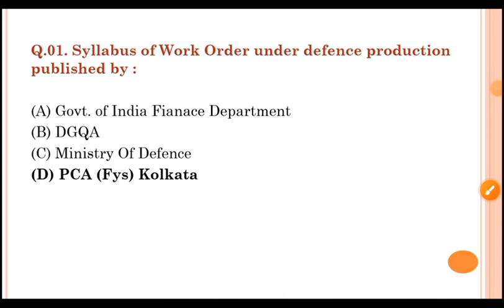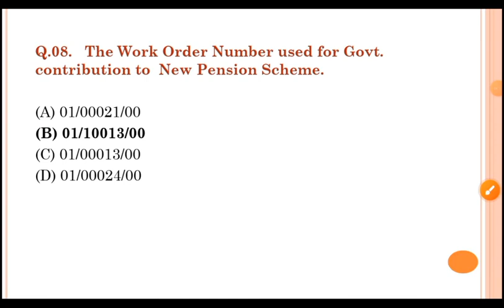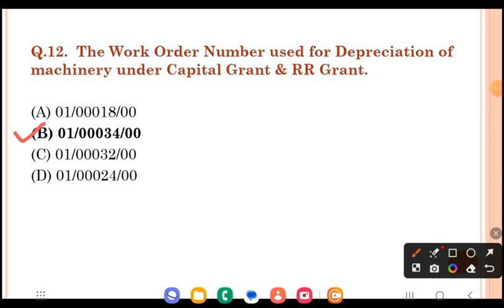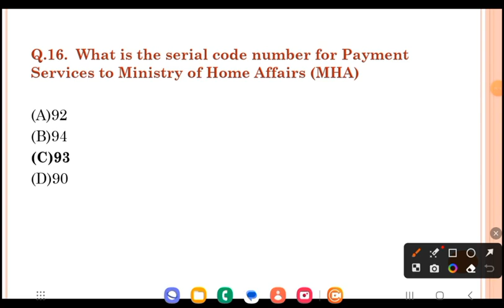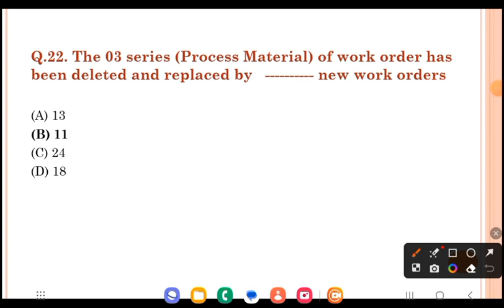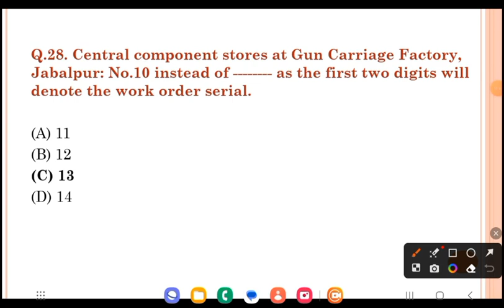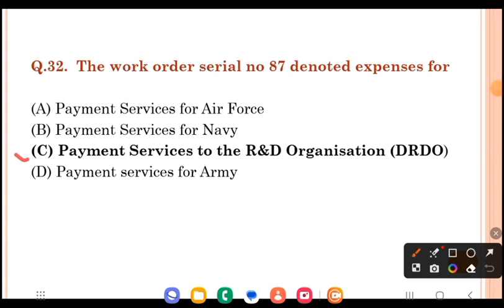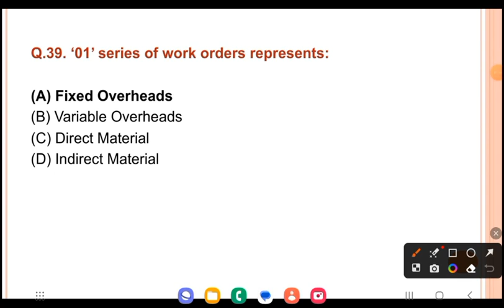INDIAN ORDNANCE FACTORY LDCE EXAM SYLLABUS OF WORK ORDER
FOR  MCQ IN PDF CONTACT OR WHAT'S UP -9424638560

PREVIOUS YEAR QUESTION  PAPER WITH ANSWER & IMPORTANT MCQ FASP, LAFA & SPMM ARE AVILABLE IN  - @Vaani Career's Point or ( 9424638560 )